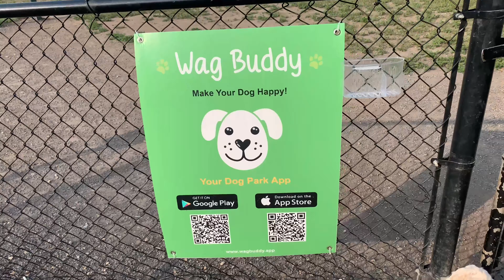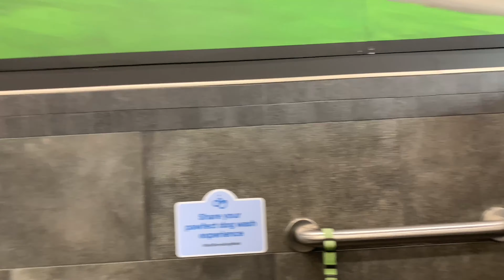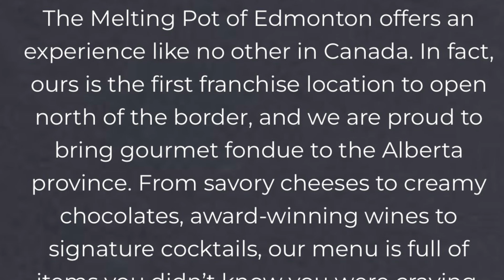Buhay Canada | Melting pot